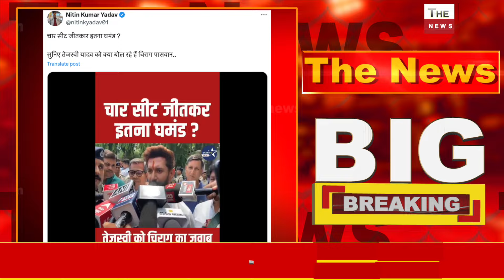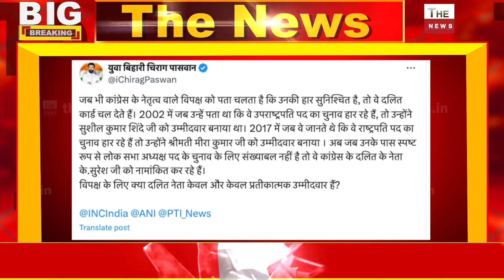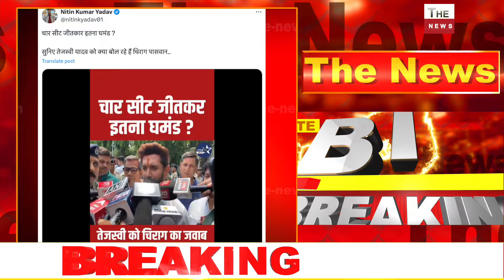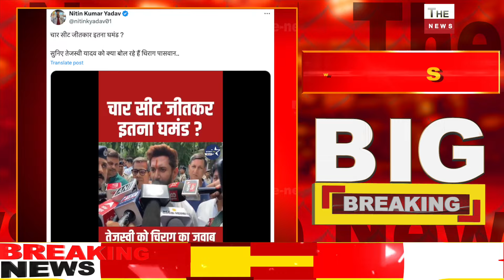Chirag Paswan ने तेजस्वी की उधेड़ी बखिया 4 सीट जीतकर इतना घमंड चिराग कंगना की मुलाकात बनी सुर्खियां